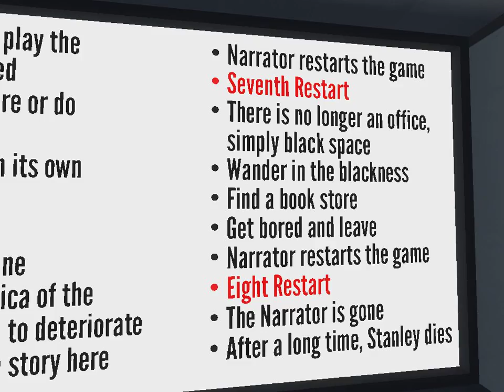The Stanley Pable | Part 2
My first steps into The Stanley Parable we so fun, I decided to keep going!  In this playthrough, I think I find one or two more of the millions (exaggeration much?) of endings.